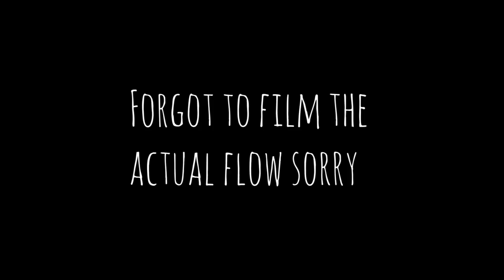Trying Karin Dimitrovova's 'Core Play'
I gave Karin Dimitrovova's 'Core Play' a shot and decided to document the journey for those who are thinking of buying the program...definitely a journey!

I forgot to mention that when you buy the program you can join a facebook group and its a really lovely space full of encouragement and tips etc! Full of people interested in the same stuff, struggling and thriving together :)

Core Play is here if you're interested